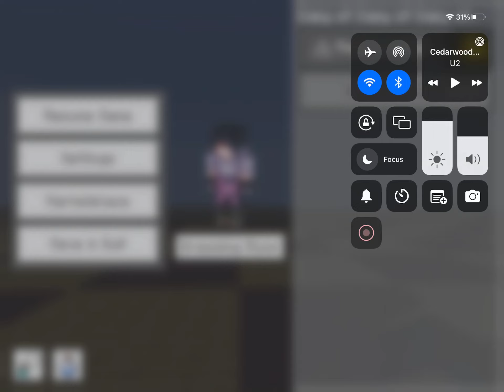VIRUS 404 SANS VS XANS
Links
Xans addon